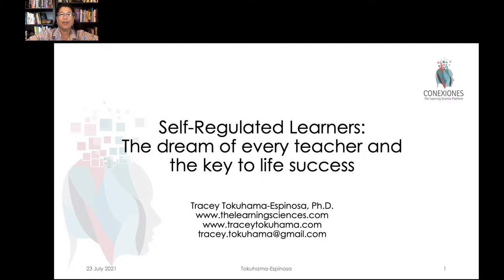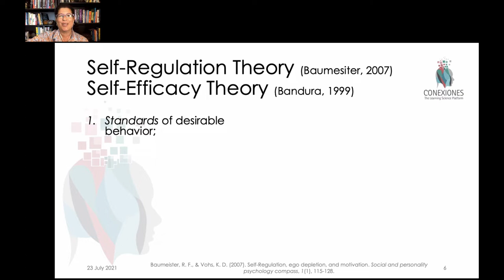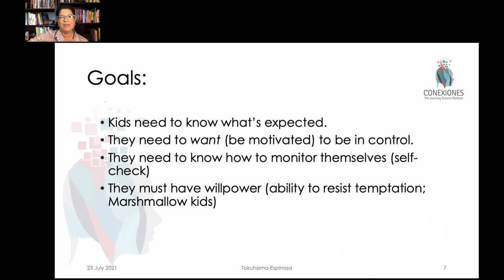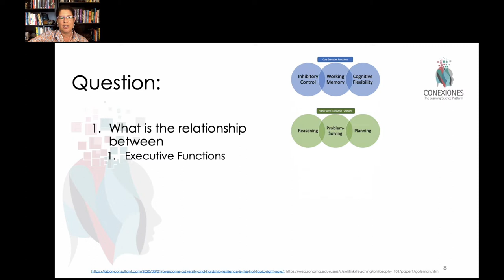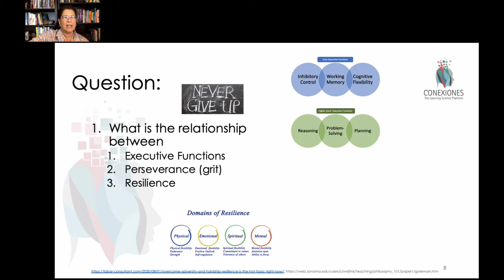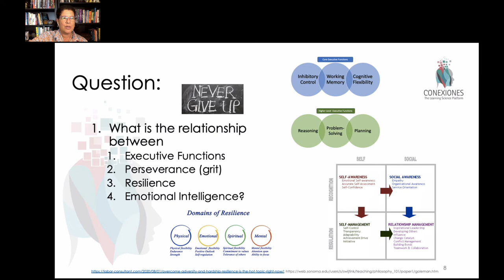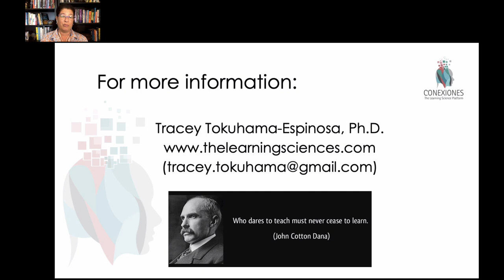Self-Regulated Learners: The Dream of Every Teacher and the Key to Life Success